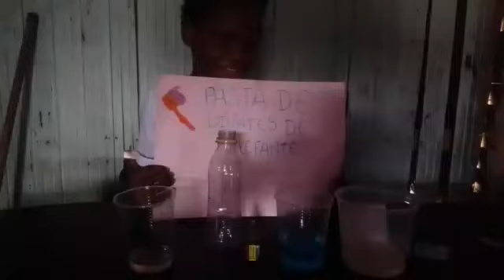Proyecto “experimentos niños preescolar 5 ” – I.E Nuestra Señora de Fátima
II Encuentro Distrital De Ciencia, Tecnología E Innovación
El Chinchorro

Cita Con Tumaco Pacifico

Crea, Innova, Transforma Y Aplica

I.E Nuestra Señora de Fátima

- gases - pasta de elefante - burbujas resistente – magnetismo - Cromatografía de papel - Gusanito saltarín

Carlos Daniel  Sevillano Quiñones
María Elvia  Valencia Congolino
Alexander  Arboleda preciado
Andrés Esteban Sevillano Quiñones
Denis Samir  Prado Cortes
Marcos David  Cuellar Godoy
Ayda Natalia Mosquera Sánchez
Jhonsy Simao  Sanclementes Cortes
Alisson Ximena  Sánchez Meza

Secretaria de Educación de Tumaco